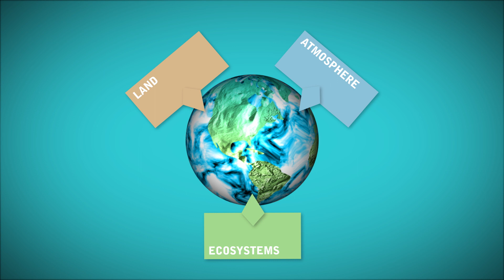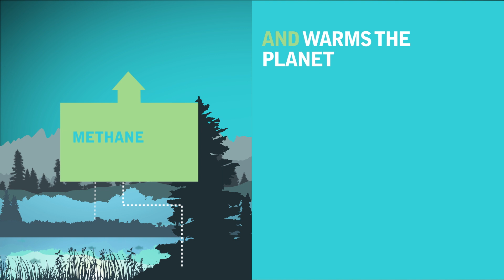Investigating unexpected chain reactions on our planet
The Earth is an enormous feedback mechanism, with every part affecting every other. Sometimes there are unexpected chain reactions involving the land, the atmosphere and the earth's ecosystem. iLEAPS is an international network of scientists who are interested in investigating these unexpected chain reactions.